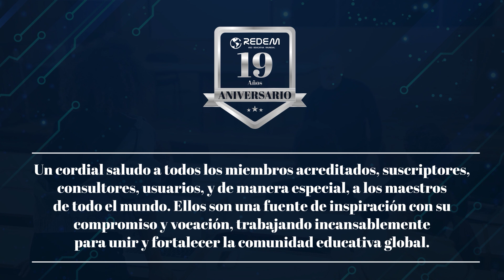15 de julio: Aniversario REDEM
¡Nuestro saludo a toda la comunidad de la Red Educativa Mundial!